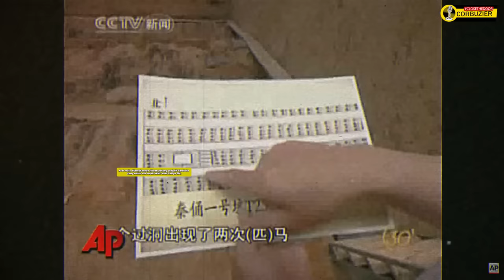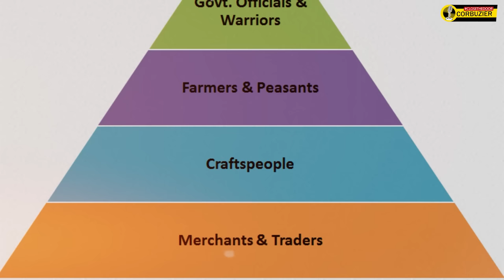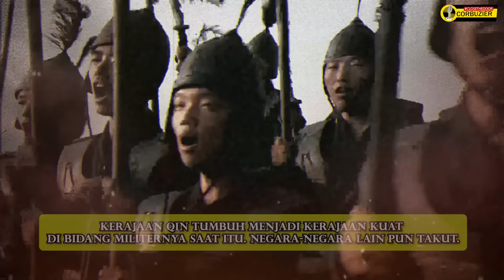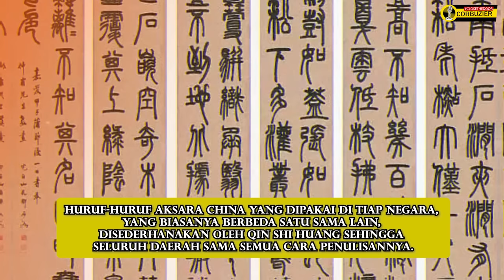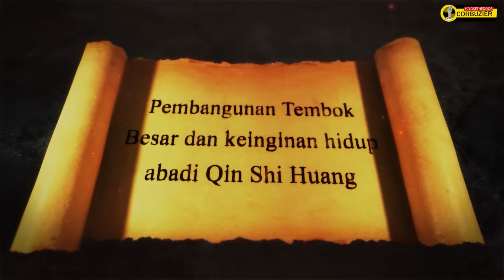QIN SHI HUANG, Kaisar yg menyatukan China!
References
1. LLewis, Mark Edward. The Early Chinese Empires: Qin and Han. Harvard University Press, 2007.
2. Sima Qian. Records of the Grand Historian. Translated by Burton Watson, Columbia University Press, 1993
3. Lu Buwei. The Annals of Lu Buwei. Translated by John Knoblock and Jeffrey Riegel, Stanford University Press, 2000
4. Barrett, O. (2022, April). Qin Shi Huangdi: The Man Who Gave His Name to China. TheCollector.